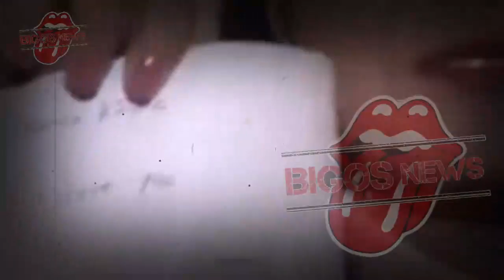INNALILAHI, HARI KE 6 LEBARAN ARTIS CANTIK MENINGGAL~DIRUMAH SAKIT WAKTU MAGHRIB~GOSIP ARTIS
INNALILAHI, HARI KE 6 LEBARAN ARTIS CANTIK MENINGGAL~DIRUMAH SAKIT WAKTU MAGHRIB~GOSIP ARTIS HARI INI